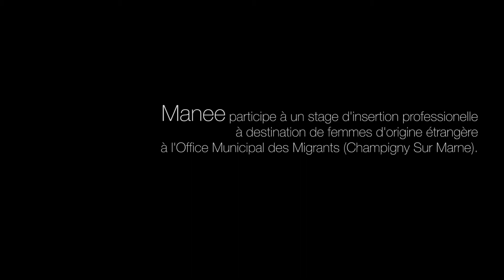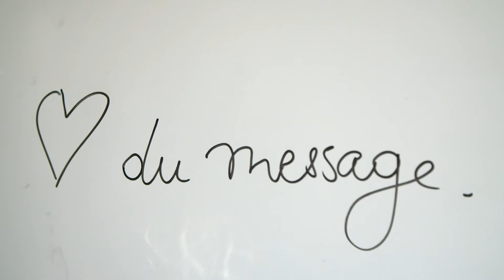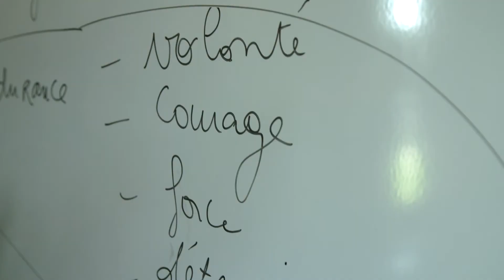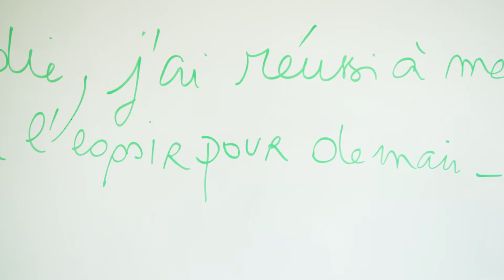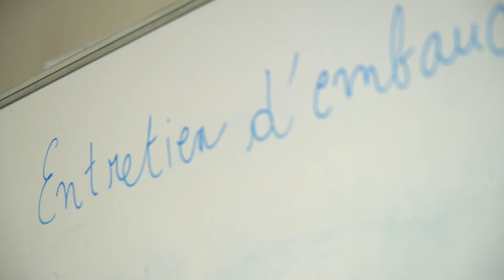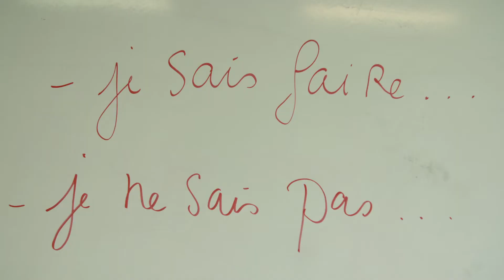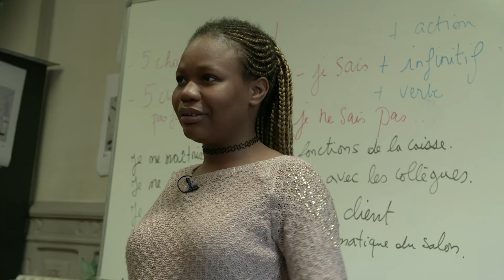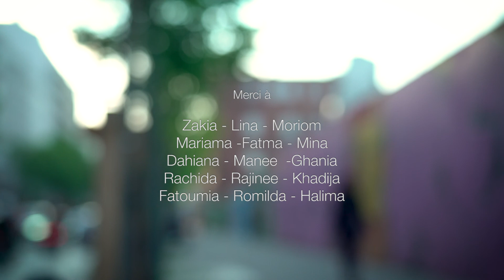Nous aussi le film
La Compagnie Sapiens Brushing a développé un projet d'insertion professionnelle auprès des femmes de l'Office des Migrants de Champigny sur Marne (94). Avec Schwebel Lea
Projet soutenu par la Fondation RATP
Voici le film "Nous Aussi" réalisé autour de cette aventure!
Réalisé par Gersende Godard